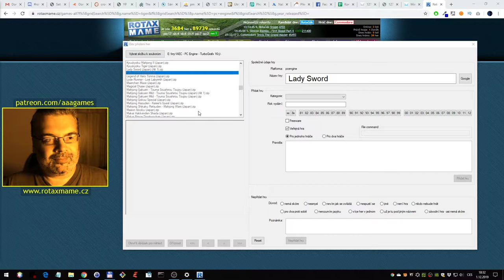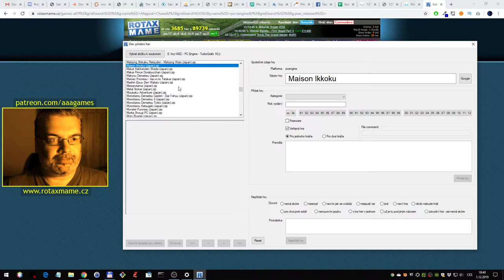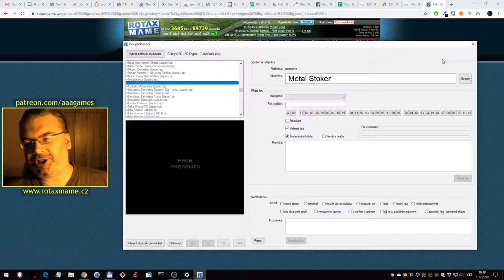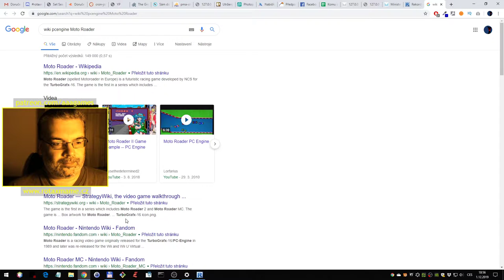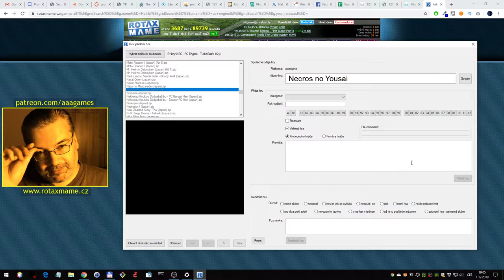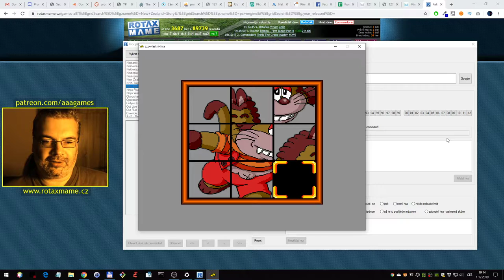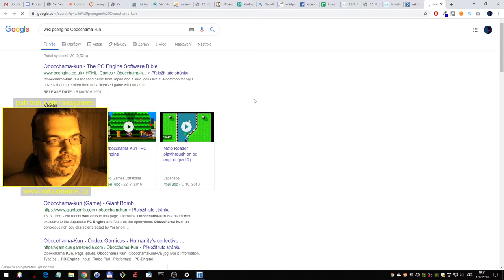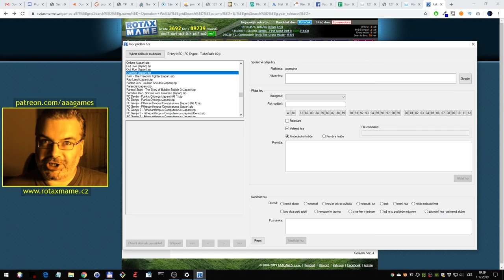Přidávání her (2/4) (PC Engine)